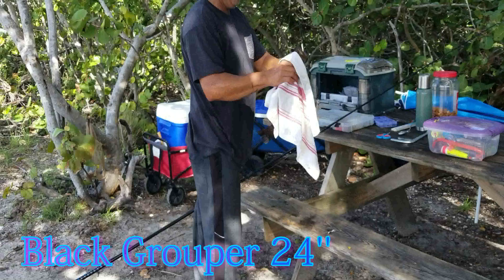🎣🎣"Pesca y Devolucion de Black Grouper"✔️ El Farito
Hola mis amigos,aqui les traemos este corto de una pesca de Cherna o Grouper Negra en el Farito de Key Biscayne,esperamos les guste y nos dejen sus Likes y si no estas sucrito pegale al boton de suscribirse para que nos ayudes a crecer mas el canal.Gracias y bendiciones para todos.

🐠 ¿Te Gusta nuestro contenido y quieres Apoyarnos con alguito más?

¡Disfrute con nosotros de estas Aventuras! Amigos, si les gustan nuestros videos, ayúdenos a crecer ; dejandonos un 👍 Califique este video y deje un comentario .Comparta este video con sus amigos ¡Gracias por su tiempo!